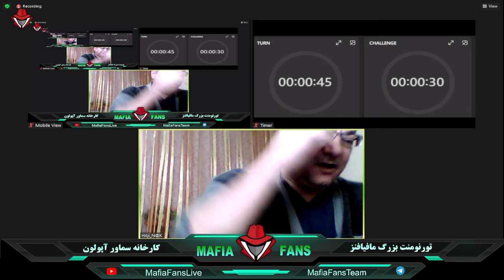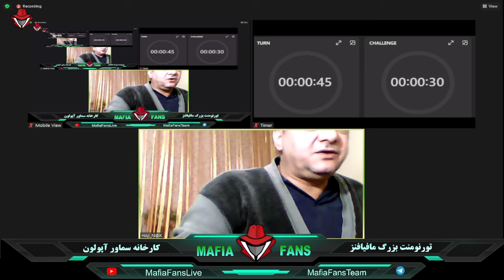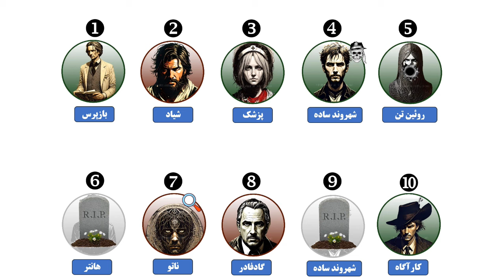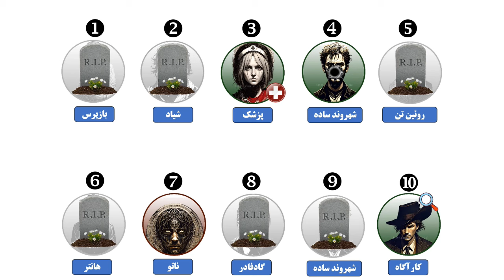تورنومنت مافیافنز - گروه دوم - مرحله نیمه نهایی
اسپانسر: کارخانه سماور آپولون

داوران تورنومنت :
1- حسین تاپی
2- سارا رمضانی
3- عرفان نومبر

روایت : حاج نبی

اسامی صعود کنندگان به مرحله بعد در انتهای ویدئو موجود است.